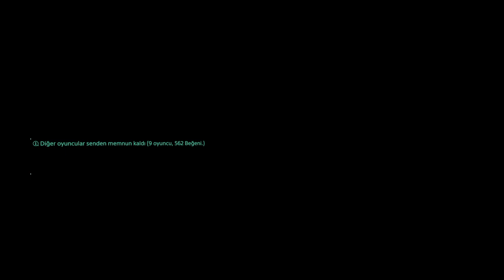DEATH STRANDING™ What An Enterance